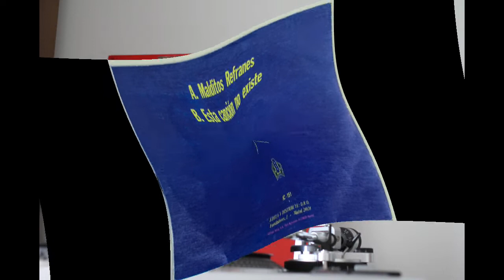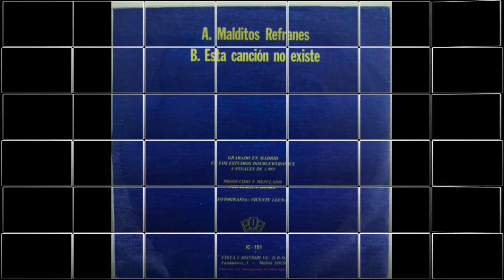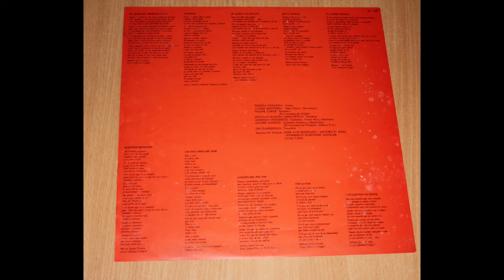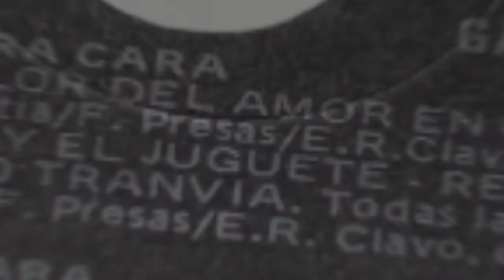Gabinete Caligari .- Malditos refranes. (1986. Vinilo)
Gabinete Caligari
"Malditos refranes"
(1986. Lp. "Al calor del amor en un bar". Vinilo)